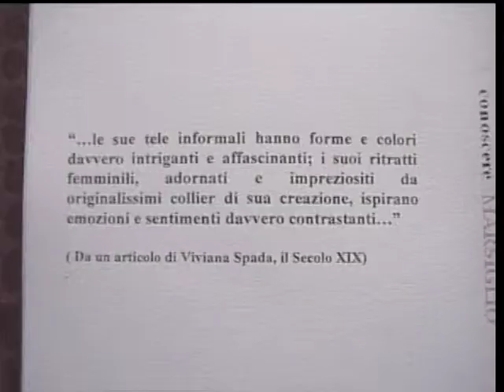marsiglio ivan quadri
pittore conteporaneo di venaria reale TO, artista giramondo.